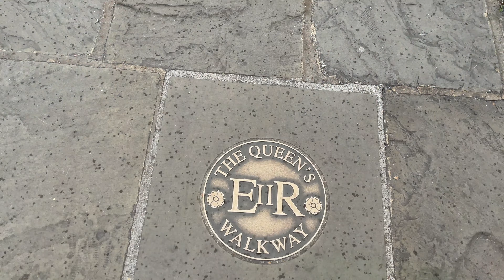[4K] Windsor Castle | England | Walkingtour | TravelwithOya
A 4K walking tour in Windsor castle, England.